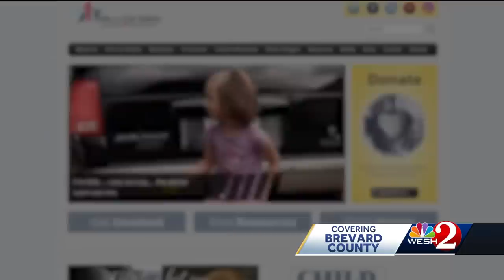Police: Baby dies after parents leave her in car to go to church in Palm Bay